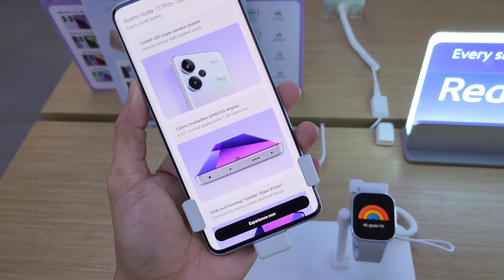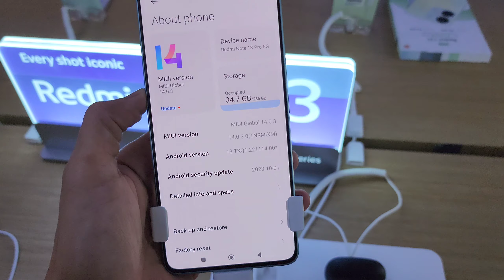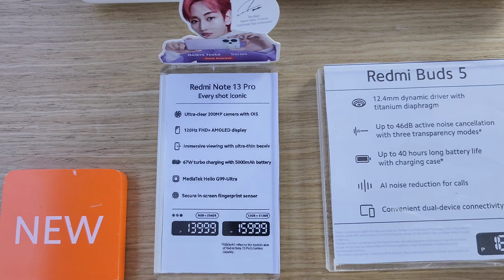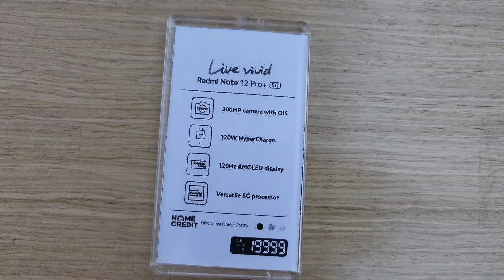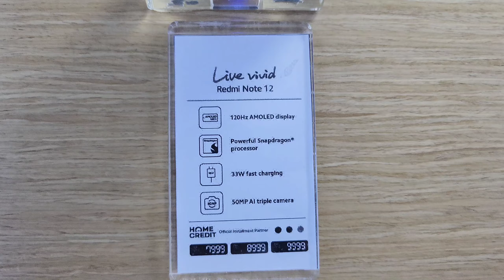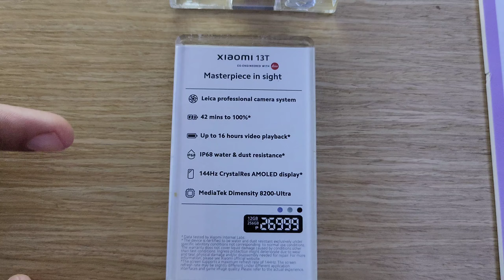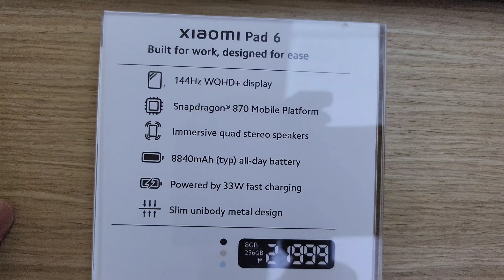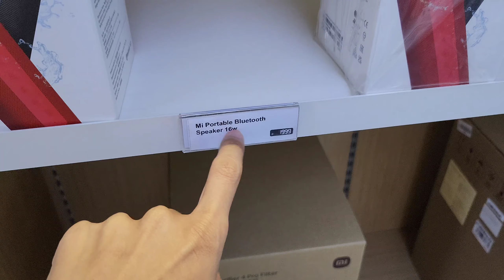XIAOMI Price List Update February 2024 / Redmi Note 13 Pro Series / Redmi Note 12 Pro Series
Xiaomi Concept Store  / "Joseph" 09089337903
Market Market Ayala Malls Ground Floor, BGC Taguig

➡️ ➡️ For Product Review, Business and Collaboration, you may reach us thru Gmail

xiaomi price
xiaomi mi 9t pro price in bangladesh
xiaomi redmi 8 price in bangladesh
xiaomi redmi 8a price in bangladesh
xiaomi 8 price in bangladesh
xiaomi redmi 7 price in bangladesh
xiaomi smart band 7 price
xiaomi redmi 6a price in bangladesh
xiaomi redmi 4x price in bangladesh
xiaomi 11t price in pakistan
xiaomi 13t price in pakistan
xiaomi redmi y3 price
xiaomi redmi y2 price
xiaomi vacuum cleaner g11 price
xiaomi robot vacuum e10 price
xiaomi vr box price in bd
xiaomi robot vacuum philippines price
xiaomi redmi note price za
xiaomi redmi y3 price in bangladesh
xiaomi price war
xiaomi vacuum cleaner price
xiaomi watch price in bangladesh
xiaomi watch price
xiaomi watch price in pakistan
xiaomi watch price in sri lanka
xiaomi watch price in nepal
xiaomi watch price in bd
xiaomi vr box price in pakistan
buy xiaomi vacuum
xiaomi robot vacuum s10+ price
xiaomi vr price in bangladesh
xiaomi 12s ultra price in bangladesh
xiaomi 12s ultra price in pakistan
xiaomi 12s ultra price philippines
xiaomi mi 11 ultra price philippines
xiaomi mi 11 ultra price in bangladesh
xiaomi vacuum price
xiaomi vacuum price philippines
xiaomi robot vacuum x10+ price
xiaomi vr price
xiaomi vr price in india
buy xiaomi vacuum cleaner
buy xiaomi vacuum robot
xiaomi robot vacuum price
xiaomi s10+ vacuum price
xiaomi watch price in india
what mobile xiaomi price in pakistan
xiaomi watch price in malaysia
xiaomi yi action camera price in sri lanka
xiaomi y2 price in bangladesh
xiaomi yeelight price in bangladesh
xiaomi yi price
xiaomi y1 price in bangladesh
xiaomi share price yahoo finance
xiaomi yi action camera price
xiaomi yi action camera price in pakistan
xiaomi phone price in zimbabwe
xiaomi y3 battery price in bangladesh
xiaomi price in zambia
xiaomi prices in zimbabwe
xiaomi 120x zoom price
xiaomi zmi z1 price in pakistan
xiaomi 120x zoom price in pakistan
xiaomi y3 price in bangladesh
xiaomi 11 x price in bangladesh
xiaomi watch price in bangladesh 2023
xiaomi watch 2 pro price in india
xiaomi himo z20 price
watch 2 pro xiaomi price
xiaomi mi 11 ultra price in pakistan
xiaomi smart watch price in bangladesh 2023
xiaomi phone with price
xiaomi poco x5 price in bangladesh
xiaomi poco x3 price in pakistan
xiaomi poco x3 price philippines
xiaomi poco x3 price in bangladesh
xiaomi 12 x price in bangladesh
xiaomi 13 pro price in zambia
xiaomi poco x2 price in bangladesh
xiaomi 13 ultra price in india
xiaomi 13 ultra price in pakistan
xiaomi 13 ultra price in bangladesh
xiaomi share price
smart glasses xiaomi price
xiaomi 12t pro price in qatar
redmi note 12 xiaomi price
scooter xiaomi price
xiaomi qin f21 pro price in bangladesh
smart watch xiaomi price
xiaomi s2 price in bangladesh
xiaomi scooter price
xiaomi su7 price in india
xiaomi price south africa
xiaomi price su7
xiaomi price saudi arabia
xiaomi price specs philippines
xiaomi price sri lanka
xiaomi price stock
xiaomi price singapore
redmi 9 xiaomi price
redmi xiaomi price in sri lanka
xiaomi price range 10000 to 15000 in bangladesh
xiaomi redmi price in sri lanka
xiaomi redmi price in bangladesh
xiaomi router price in bd
xiaomi redmi price philippines
xiaomi redmi price in pakistan
xiaomi repair price
xiaomi redmi price in bangladesh 2023
xiaomi repeater price in bangladesh
redmi 10 xiaomi price
redmi by xiaomi price
redmi xiaomi price in pakistan
redmi xiaomi price philippines
redmi designed by xiaomi price
redmi 12 xiaomi price
s1 active xiaomi price
realme xiaomi price
smart watch xiaomi price in bangladesh
samsung xiaomi price
xiaomi unofficial price in bangladesh
xiaomi pad 6 price in the philippines
xiaomi 13 price in the philippines
what is the price of xiaomi 12 pro
xiaomi price uae
xiaomi price uk
xiaomi price usd
xiaomi ultra price in bangladesh
xiaomi 12 pro price in the philippines
xiaomi umbrella price in bangladesh
xiaomi ultra price
xiaomi umbrella price
xiaomi ultra price philippines
xiaomi ultra price in pakistan
xiaomi redmi note 10 price in zimbabwe
xiaomi 13 ultra price in the philippines
what is the price of xiaomi 13 pro
xiaomi 13 ultra price philippines
xiaomi tv price in bangladesh
su7 xiaomi price in india
xiaomi phone price in sri lanka
xiaomi price thailand
xiaomi price target
xiaomi price taiwan
xiaomi tablet price
xiaomi tab price in bangladesh
xiaomi pad 5 price in the philippines
xiaomi tablet price in pakistan
xiaomi trimmer price in bd
xiaomi tv price
xiaomi tv price in nepal
tablet xiaomi price